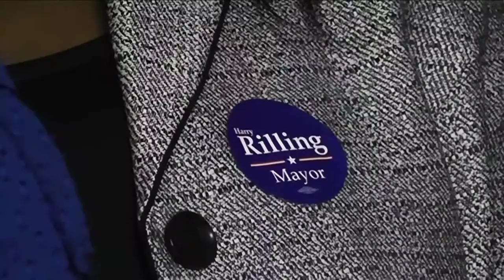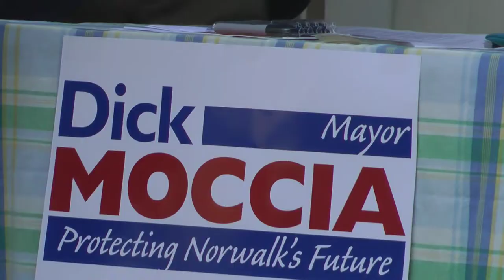Moccia, Rilling Pledge "Positive" Campaigns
Mayor Richard Moccia says he thought all along he would run against Harry Rilling in November.
"It was what I expected," Moccia said.
Former police chief Rilling won the Democratic party's nomination for mayor Tuesday in a primary election. He will bid to unseat Moccia, Norwalk's mayor since 2005. Here's the catch: Rilling headed the police department for about seven years with Moccia in office.
"He has said publicly that I gave him everything he needed to run the department, and that I was a good mayor," Moccia said.
With that much time spent working together, conventional wisdom says the two know a lot about each other. But both have pledged to keep their campaigns about the issues, not each other.
During his victory speech Tuesday night, Rilling said his campaign would "stay on message" and keep "a positive campaign" because, he said, "the people will hear it."
"We both agreed we want to run a positive campaign," Moccia said. "But I understand he will be critical of my policies."
Moccia says Rilling will need to prove he can do a better job leading the city.
"He is going to have to show the areas he thinks where the city is not functioning well," he said.
He says Rilling had plenty of time to bring up problems in the city during his time as chief.
"I under while he was chief he's not going to criticize your boss, if you want to look at it that way," Moccia said."But if he thought things were going so well in the city, why did he continue to take contract extensions?"
Moccia says he is confident in his knowledge of the city, what needs to be done and how Norwalk has "survived" the recent economic recession.
And ultimately, Moccia says he is encouraged by the bit of campaigning his team has done so far.
"The response has been very, very good," he said. "Very good."
Election Day is Nov. 5.